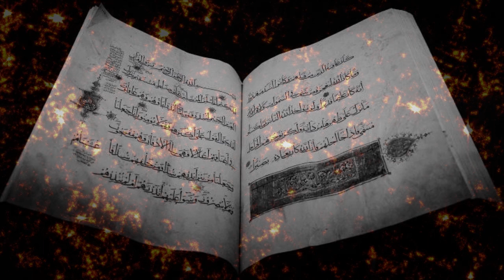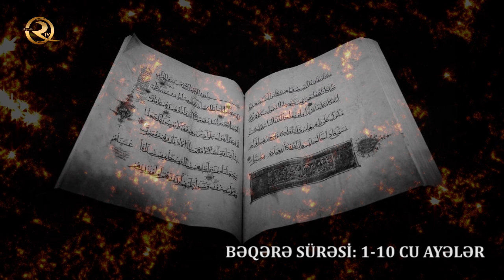Quran təfsir dərsləri | Bəqərə sürəsi: 1-10 cu ayələr